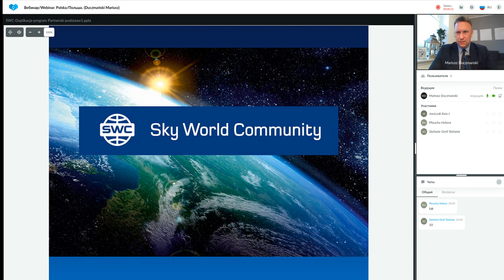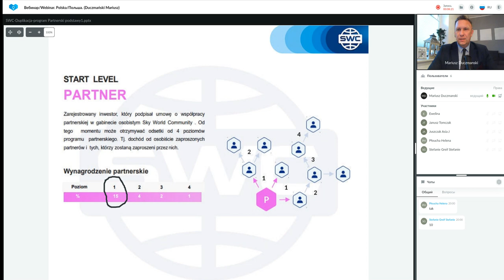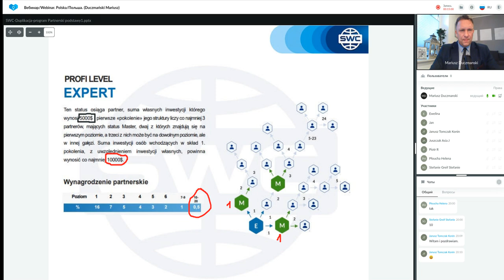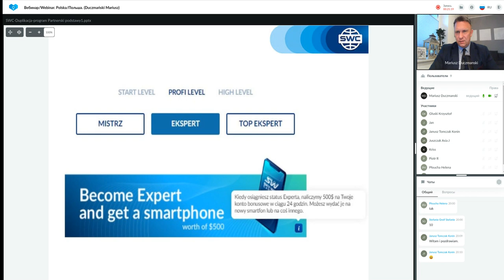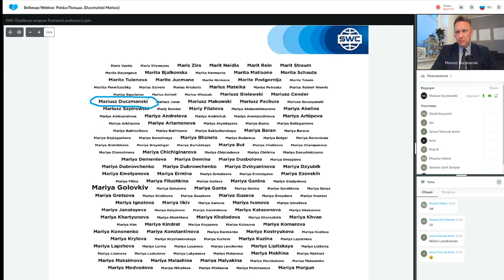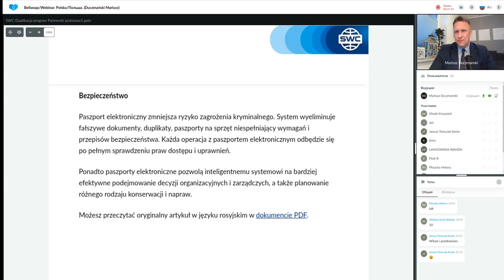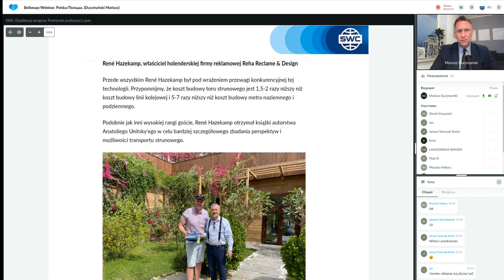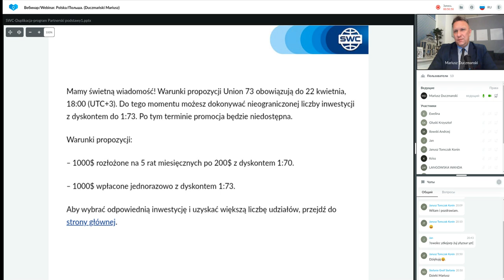Duplikacja: system budowy udanego biznesu z 19.04.2022. Prowadzący: Mariusz Duczmański.